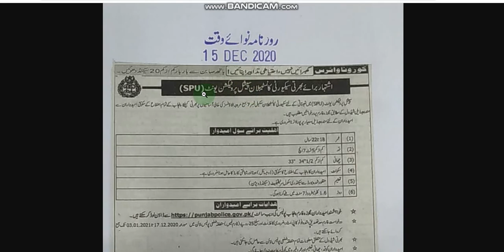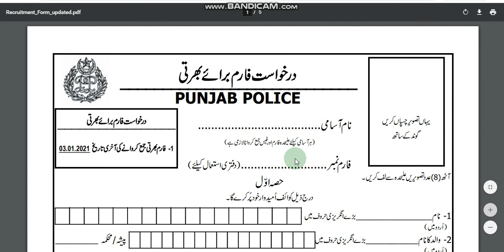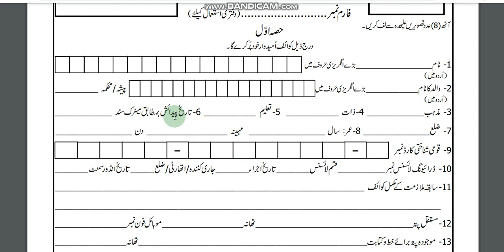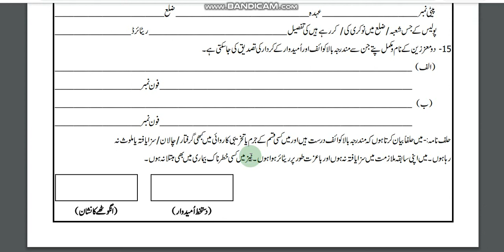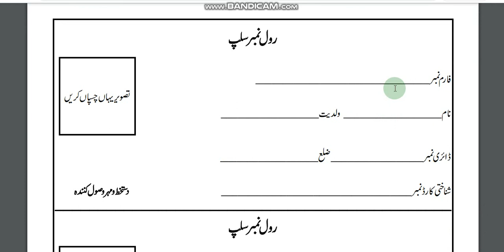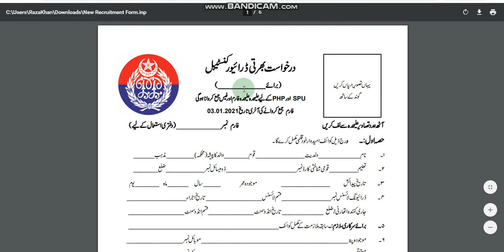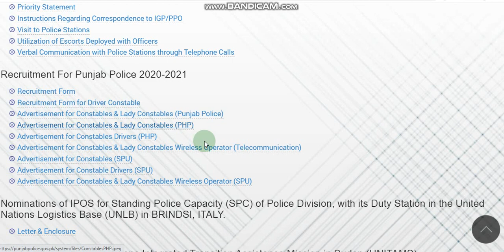Punjab Police Application Form 2020-2021 | How to Apply Punjab Police Jobs 2020 | EduPublic